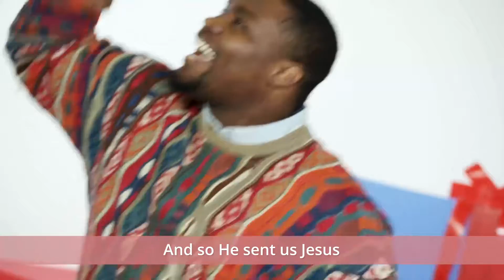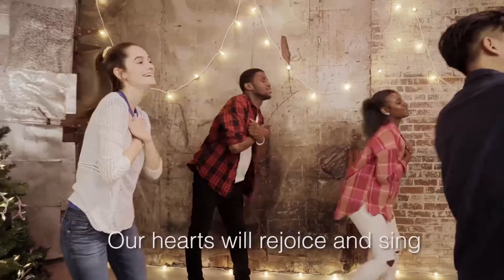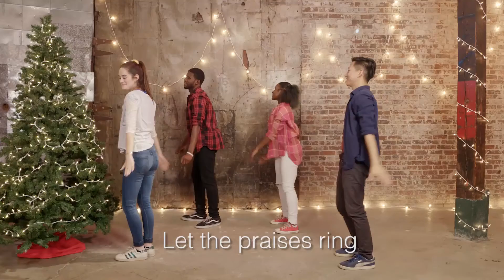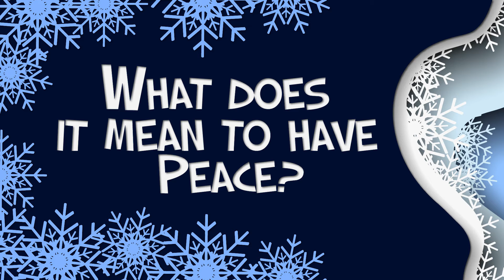2nd - 5th Grade DEC 27th